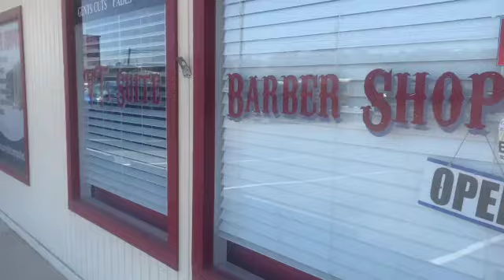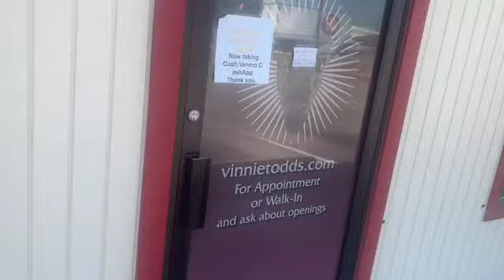I Closed My Business for Van Life: A Year In The Making, Moving It All Out! And Hitting The Road!